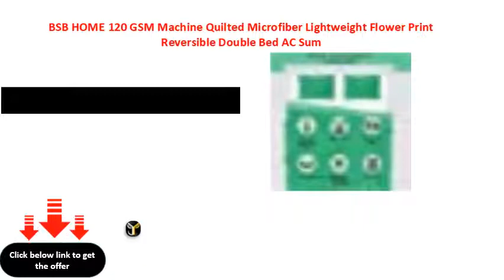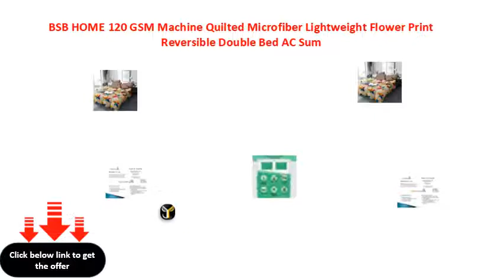BSB HOME 120 GSM Machine Quilted Microfiber Lightweight Flower Print Reversible Double Bed AC Sum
BSB HOME 120 GSM Machine Quilted Microfiber Lightweight Flower Print Reversible Double Bed A\\/C Summer and Mild Winter Comforter, 220 x 240 cm (Purple and White) (Modern)
BSB HOME 120 GSM Machine Quilted Microfiber Lightweight Flower Print Reversible Double Bed AC Summer and Mild Winter Comforter, 220 x 240 cm (Purple and White) (Modern)